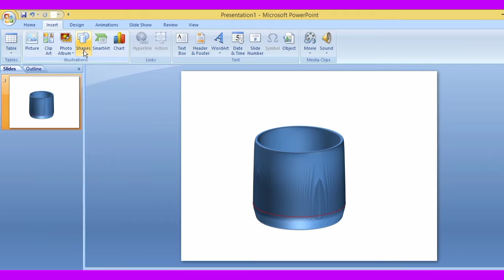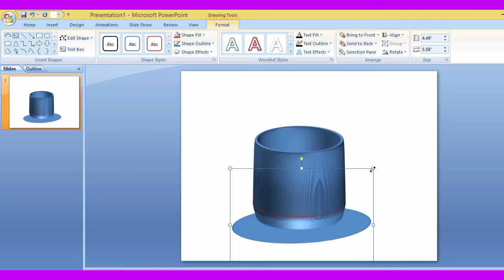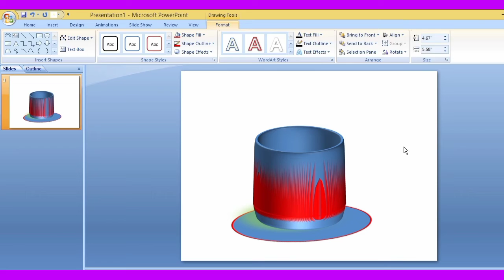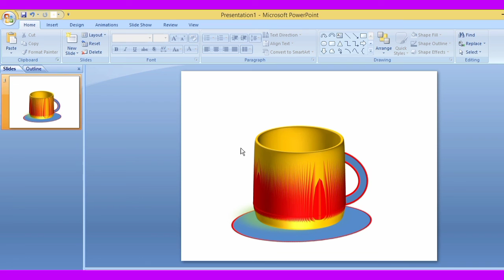How To Make A Cup Design In Microsoft Office Powerpoint | presentation 2007@Monetizationexpert1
How To Make A Cup Design In Microsoft Office Powerpoint|presentation 2007
Why You Should Ignore How To Make A Cup Design Microsoft PowerPoint 2007, How To Master How To Make A Cup Design Microsoft PowerPoint 2007 In 6 Simple Steps, The Worst Advice You Could Ever Get About How To Make A Cup Design Microsoft PowerPoint 2007, javed wazir tech